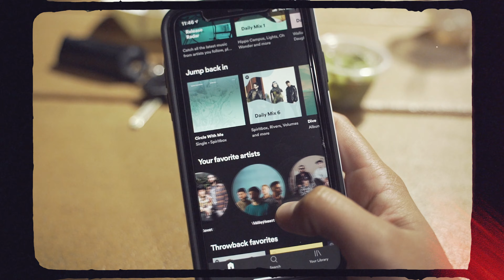braveweather - best friend (Official Music Video)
Here's the official music video for our song "best friend".

Lyrics

There’s a silence
I was fighting
Alone
But you found me
And it feels like
Coming home
But man, I wish you could see it
I’ve been running from these demons
On the inside
(the inside)
But when it’s just you and me
And I’m not afraid of my feelings

I’m falling out of love with the idea of being alone
‘Cuz now it’s just your voice inside my head like a megaphone
You tell me I’m enough
I hope you’re right
I want to say it back
A hundred times

We were 23
You know I waited to say it
But now I
Feel like myself again
And it means everything
I used to daydream of saying
That I’m 100% of what I was
Back then
I feel better now

A hundred times
Every now and then I need a friend who can lead me home
A hundred times

I hope you’re right (4x)

A hundred times
You tell me you’re in love
A hundred times

Credits:
Music and Lyrics by:
braveweather

Produced by:
Andrew Karpovck

Mixed and Mastered by:
Andy Karpovck

Video directed and edited by:
Black Card Films
Maria Jazel
Pierson James